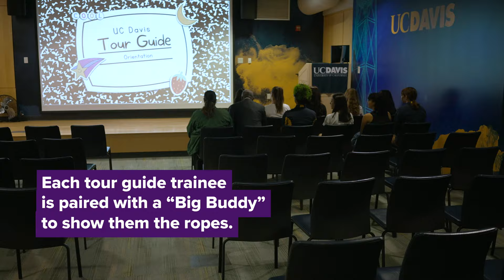That May Be the Chancellor - Episode 9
Chancellor May learns what it takes to become an Aggie tour guide when he becomes a trainee for a day. Then he goes incognito to make a surprise cameo in a tour group of parents and prospective students.